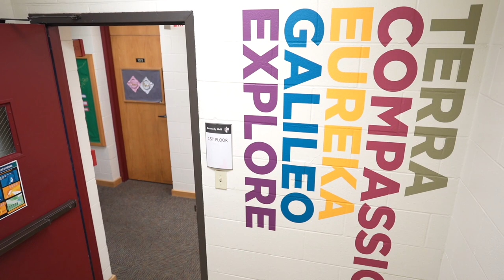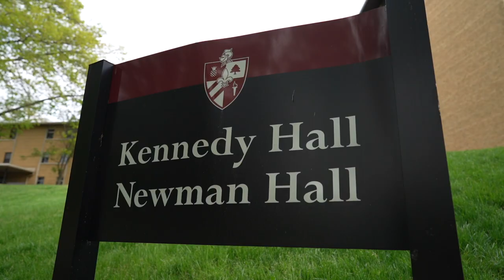Bellarmine University Dorms | Kennedy & Newman Residence Halls Tour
Kennedy and Newman residence halls feature all the amenities essential to student life in Bellarmine University dorms: double and single rooms, study spaces, recreation rooms, wireless internet, TV lounge, shared kitchen and bathrooms, and laundry. Our First-Year Learning Communities are housed in these two Bellarmine dorms, which are connected via The Crossover, a recreation space with pool table, air hockey, and other games and activities. Kennedy and Newman are conveniently the closest Bellarmine University housing to Bellarmine’s classroom buildings and athletic fields. Come experience for yourself our commitment to educating and caring for the whole student — mind, body, and spirit. Look further at Bellarmine residence life

Bellarmine University is a private, independent Catholic University located in Louisville, KY. With 60+ majors including graduate and doctoral programs, your educational goals are attainable here. Explore Bellarmine today